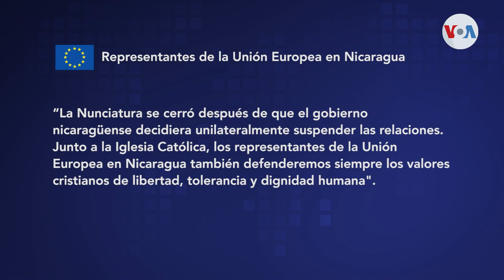Sale de Nicaragua el último representante del Vaticano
El último diplomático del Vaticano que quedaba en Nicaragua abandonó el país y cerró la sede diplomática. La Unión Europea sostiene que el presidente Daniel Ortega suspendió de forma unilateral las relaciones diplomáticas entre ambos Estados